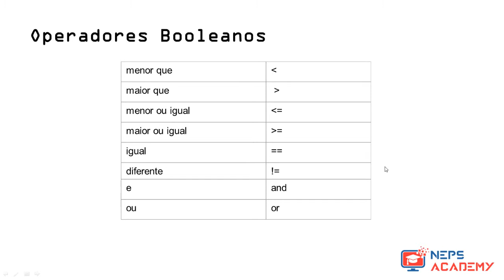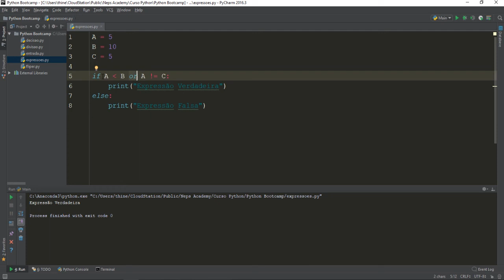Aprenda Python Através de Exercícios - Aula 10 - Expressões Booleanas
Essa aula é parte do Curso de Python 3 do Neps Academy.

No nosso curso de Python você aprende a linguagem através de exercícios de programação. Você vai aprender o básico sobre o conteúdo através de video aulas teóricas e em seguida já coloca o conhecimento em prática resolvendo exercícios de programação.

Nossa plataforma avalia seu código em tempo real e você não tem dúvida de que realmente está aprendendo o conteúdo.